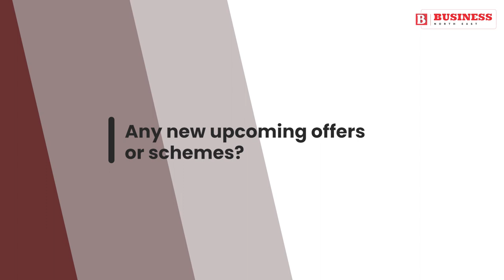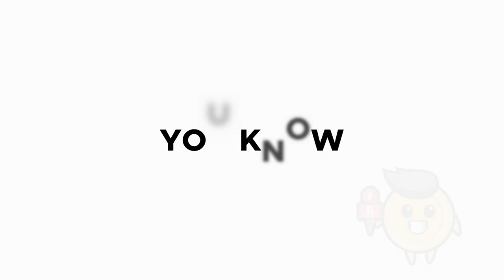Digital Mobile Banks to fulfil people's financial needs: MD, Apex Bank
In Conversation with Dambaru Saikia
Managing Director, Assam Cooperative Apex Bank Ltd.

Dambaru Saikia, the managing director of Assam Cooperative Apex Bank, expressed thanks for the team's seamless service in an interview with business-northeast on the occasion of the bank reaching 75 years of existence. He also expressed gratitude for the Assam government's efforts to strengthen the cooperative bank of Assam.
To Read further, Check out
Follow our Facebook Page for more updates ~
Follow us for more updates @_businessnortheast_